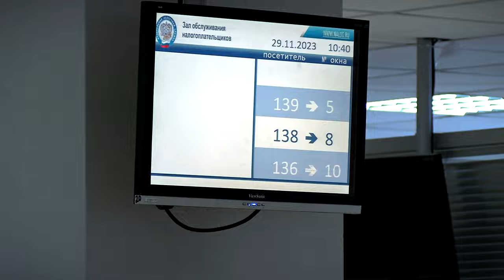УФНС подвело итоги работы за 2023 год